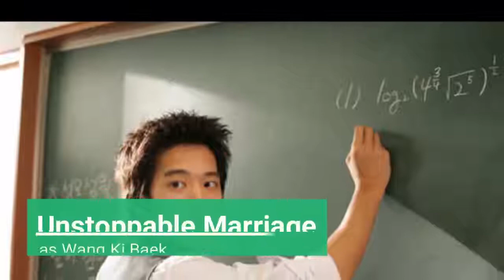Ha Seok Jin Transformations (2005 2018)